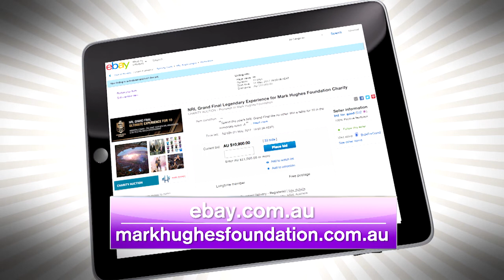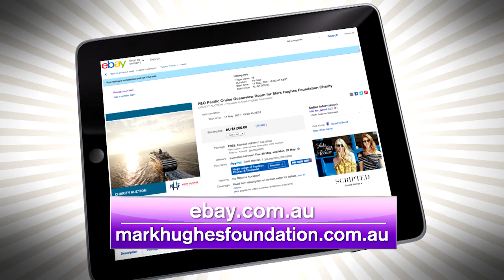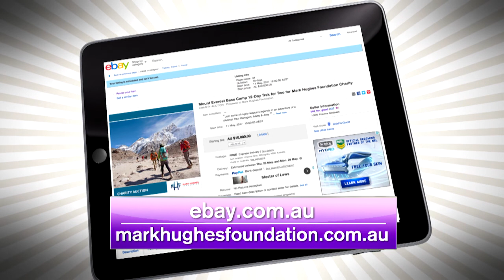MHF On the Footy Show for Beanie for Brain Cancer Launch May 2017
2017 launch of MHF's Beanie for Brain Cancer campaign on the Footy Show, Round 11 2017.